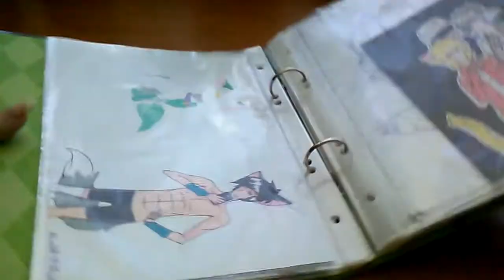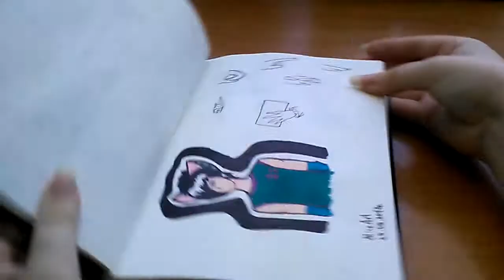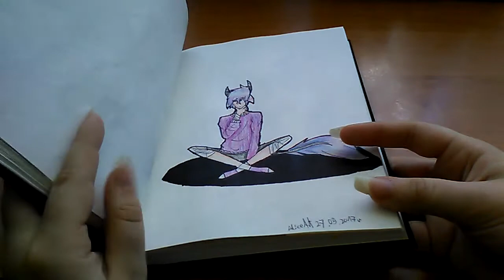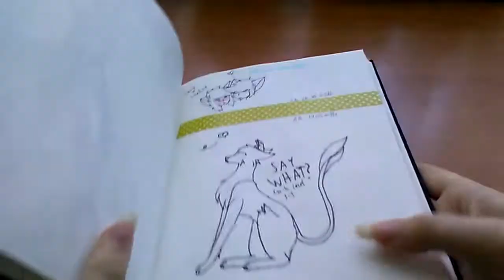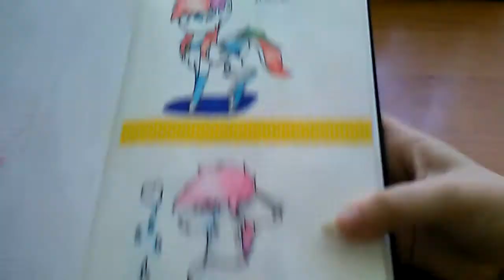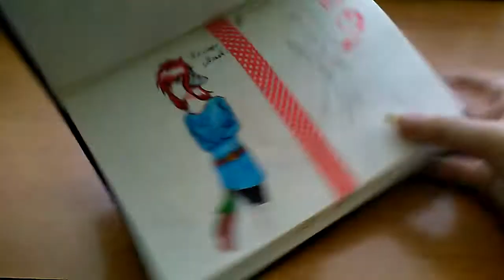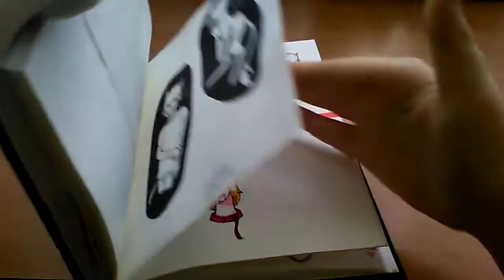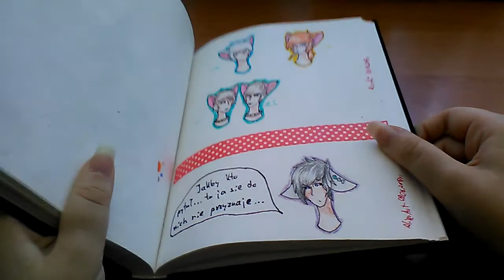Moje rysunki #17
Mam nadzieje że nie tylko ja odliczam dni do końca nauki  ^ω^